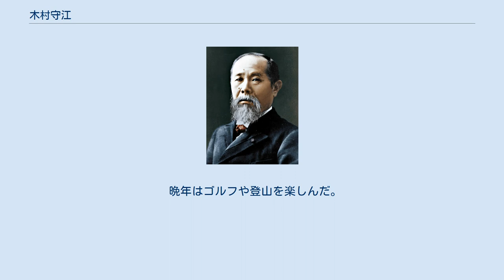木村守江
木村 守江（きむら もりえ、1900年4月6日 - 1996年11月3日 男性）は、日本の政治家。
第4代福島県知事。
現在の福島県いわき市四倉生まれ。
 旧制磐城中学（現・福島県立磐城高等学校）、慶應義塾大学医学部を経て開業医となる。
 1950年の第2回参議院議員通常選挙に福島県選挙区から立候補し、当選。
参議院議員を1期務めた後、衆議院に鞍替えし、1958年の第28回衆議院議員総選挙で旧福島3区から出馬して初当選（自民党）、以後3期連続当選を果たす。
 1964年に佐藤善一郎福島県知事が現職で急死したことを受け、その後任を選ぶ知事選挙に出馬し、初当選。
第4代福島県知事就任以後は4期連続当選し、高度経済成長期の福島県知事となった。
県内のインフラを整備し、大合併で郡山市やいわき市を成立させ、農村部への工業誘致、原発立地などで実績を上げた（ただし、福島第一原子力発電所は、前任知事である佐藤善一郎が誘致を正式決定し、木村がこれを継承した）。
未成ではあるが、浪江・小高原子力発電所の誘致を本格的に表明した人物も木村であり、1968年1月5日のテレビでの年頭挨拶であった。
 1975年には全国知事会の会長に就任。
1976年の県知事選挙にも組織力を動員して再選を果たしたが、自民党福島県連幹事長や県農協五連会長らが相次いで公職選挙法違反で逮捕された。
同年6月の県議会では社会党などからの辞任要求をはねのけたが、同年4月から検察庁が追及していた収賄容疑（後述）の追及には耐えられず、同年8月1日に県知事辞任を発表した。
 1976年8月6日、東亜相互企業の町井久之（本名・鄭建永）ら3人などからの土地開発に絡む収賄罪容疑で宗像紀夫検事ら福島地方検察庁に逮捕され、8月11日に知事を辞任。
1979年1月、仙台高等裁判所で懲役1年6ヶ月、執行猶予5年の判決が確定して、公選知事としては初めて収賄で有罪となった。
 晩年はゴルフや登山を楽しんだ。
1996年11月3日に老衰のため死去。
96歳没。